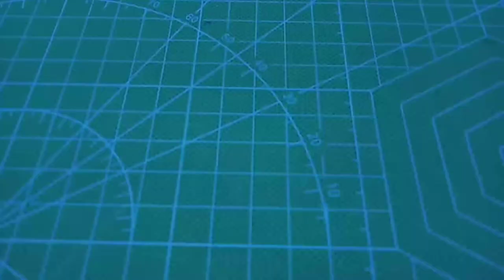Cara Membuat Lilin Seumur Hidup l Gaperlu Beli Lilin Lagi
Membuat Lilin Elektrik Seumur Hidup l Gaperlu Beli Lilin Lagi
daripada lampu bekas dibuang dan hanya jadi limbah lebih baik kita manfaatkan kembali seperti vieo contohnya diadikan lilin elektrik tanpa harus membeli lilin lagi dan ini hemat energi
Jangan Lupa Bagikan Video ini ke teman kalian Agar Tahu Hal unik baru yang bisa Dibuat Dari barang Bekas tidak Terpakai
Jika ada pertanyaan bisa ditulis di kolom komentar atau :
Facebook:Rendi Rivaldi (masih belum bisa)

song:♪♪♪♪